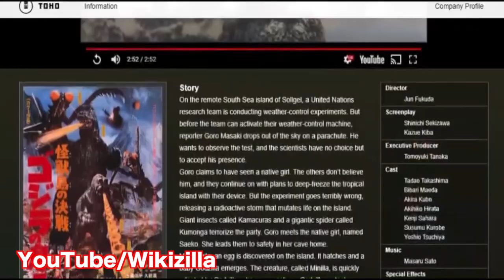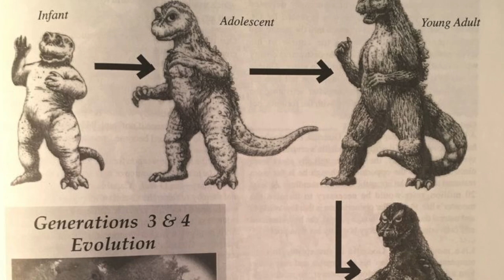Is the Minilla In Destroy all Monsters a Different Kaiju?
Lets look at the possible theories surrounding the Baby Godzilla.  To see if there was  more then one Minilla.

Music
Silent Hill 3 - I've Been Losing You
Dino Crisis - Set You at Ease
Silent Hill 2 - Alone In The Town